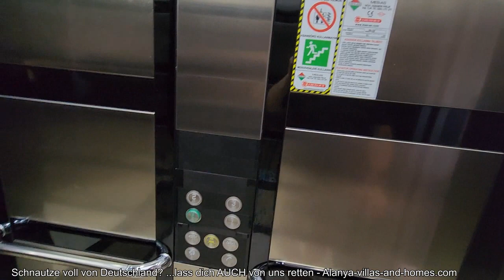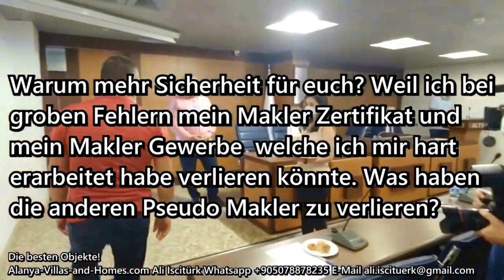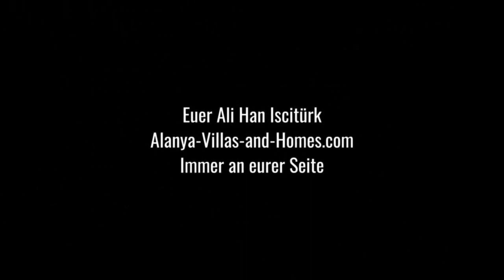Alanya - Langt zuuu! 5 Zimmer Duplex Wohnung Top ausgestattet im Ikamet Stadtteil Oba für nur 249..